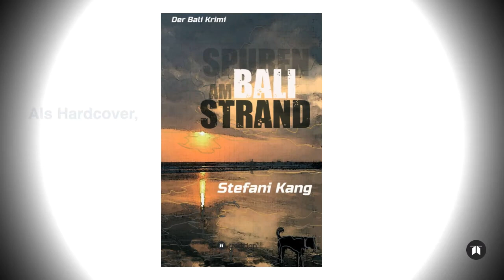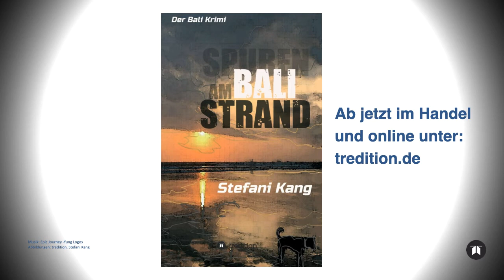Spuren am Bali Strand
For all lovers of Bali, Tango and crime stories .🕵